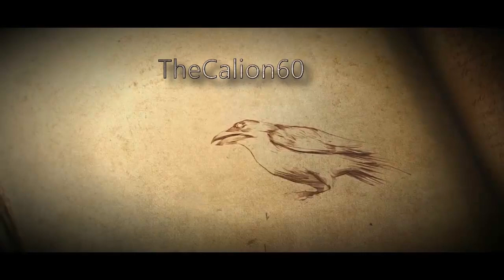[WRC3] Course presque parfaite : Mitsubishi Lancer Evolution IX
♪ Lis la description, ou une avalanche de fail s'abattra sur toi ♪

Comme je l'avais annoncé il y a un an le temps de me " réhabituer au jeu" une série sera bientôt au rendez-vous sur WRC3 où le but sera de vaincre les champions du monde un par un et atteindre les sommets !